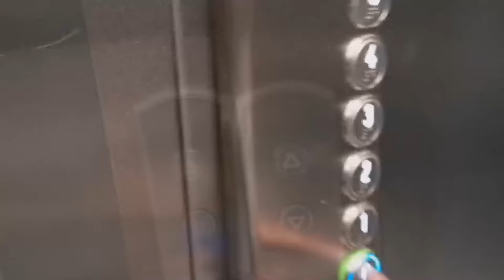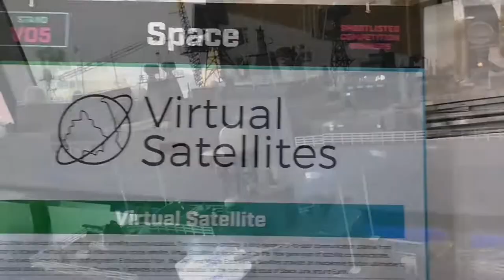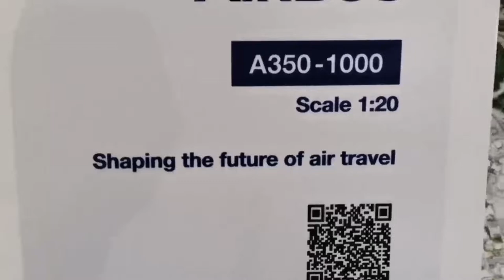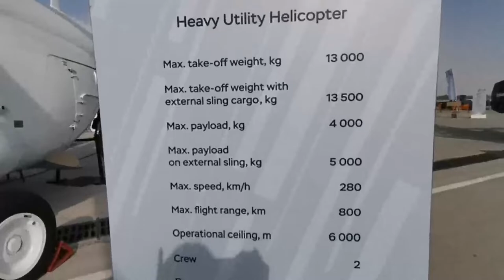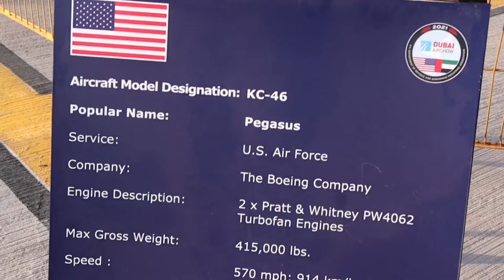DUBAI AIRSHOW//THE FUTURE OF AEROSPACE INDUSTRY 4K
DUBAI AIRSHOW//DUBAI AIRSHOW 2021//THE FUTURE OF AVIATION AND THE AEROSPACE INDUSTRY. DUBAI AIRSHOW HIGHLIGHTS AT DUBAI AIRPORTS INSIDE AL MARKTOUM AIRPORT

Hello Littlesilver family,
How are you doing? i hope you are fine.

Love,

The Littlesilver Dubai